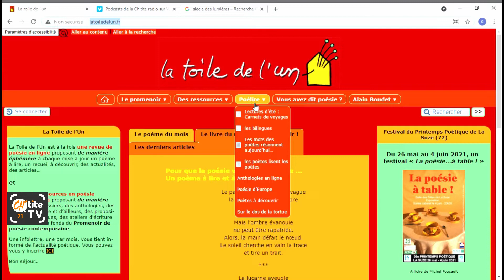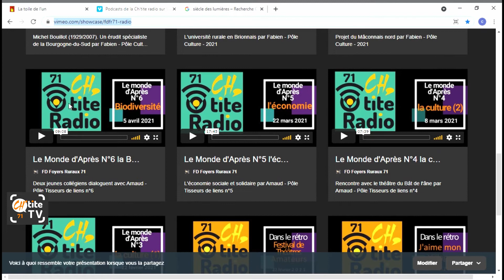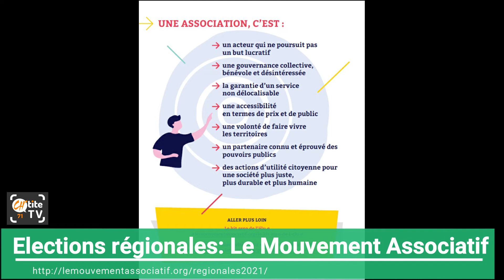CTV N72 19 avril 2021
Vidéo hebdomadaire de la FDFR71
Lien et informations de la semaine écoulée et de celle à venir.

Cine court 14 au 21 avril